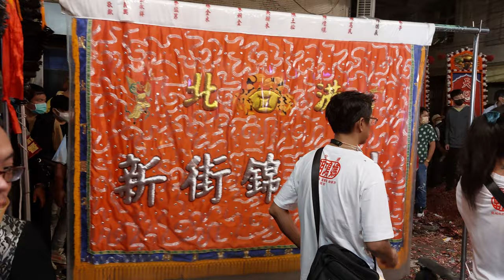【北港新街錦陞社-開路鼓】~111桃園富天宮恭迎朝鴻媽列位眾神回駕安座遶境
北港新街錦陞社-開路鼓